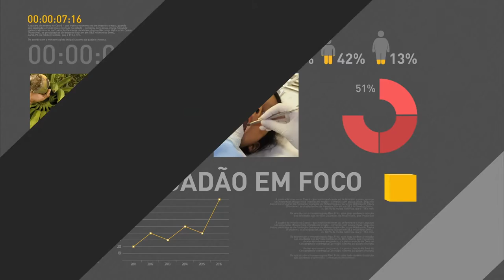Pontualidade de aeroportos durante Olimpíadas chega a 95,6%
REPÓRTER NBR - 08.08.16: Na primeira semana dos Jogos Rio 2016, a pontualidade dos nove aeroportos que concentram o maior número de chegadas e saídas no Brasil chegou a 95,6%.